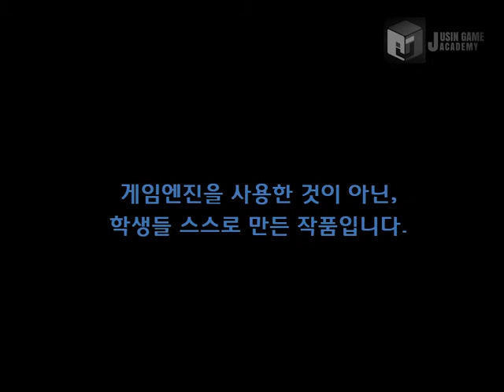[락 오브 에이지 모작]쥬신게임아카데미 게임개발학원 게임프로그래밍 8개월 차 Direct3D 개인 작품 시연회_74기 강보영_클라이언트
쥬신게임아카데미 게임개발학원 게임프로그래밍 8개월 차 Direct3D 개인 작품 시연회_74기 강보영_클라이언트